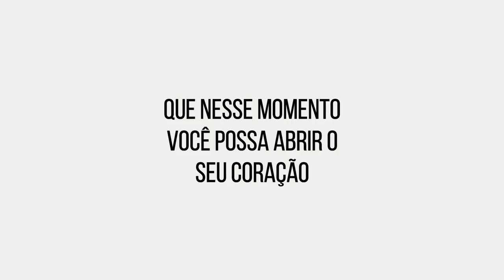AUTOESTIMA: O SEGREDO DA BELEZA! | por Ana Lídia Lopes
Esse vídeo é pra você! ❤️ Quatro mulheres, com histórias diferentes, reunidas para um só propósito: fazer você entender que sua beleza é única, e que tem algo em você que te faz especial.

ASSISTA O MEU VÍDEO COM A ANA LÚCIA NO CANAL DELA - SÉRIE "A PALAVRA DA MINHA VIDA"